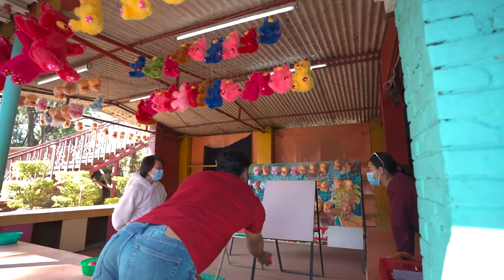Fun games at Kathmandu fun park | Insta 360 vlog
We bring to you a fun, action packed day at Bhrikuti mandap. I think things to do in Kathmandu ma you can also visit Kathmandu fun park and play fun carnival games and win gifts, try the different roller coaster, columbus rides.
In this vlog, we also show you how you can vlog from an insta 360 action camera. It's compact, handy and super easy to use. (We're using Insta 360 GO 2)

You can now buy Insta 360 cameras on super discount till December 14th. (Holiday Sale)